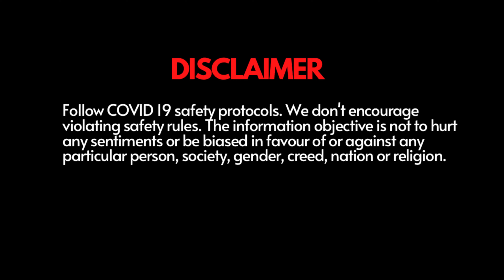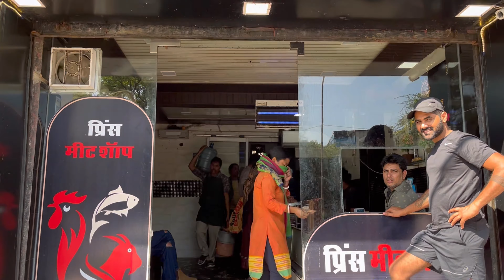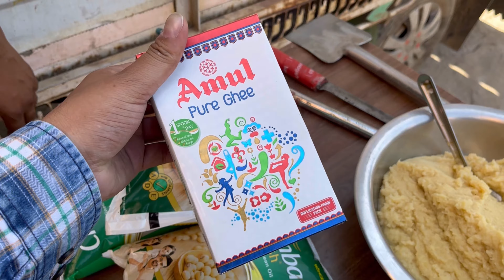YOUTUBE PLAY BUTTON UNBOXING CELEBRATION | 25KG देसी STYLE चिकन | JAIPUR NON-VEG FOOD | INDIAN FOOD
Restaurant Name -
ON THE WAY RESTURANT JAIPUR

G7-G8, Ganesham Tower, Amrapali Circle, Vaishali Nagar, Jaipur

Thanks to hukkum singh Shekhawat ji for showing so much support and whole team who are really cooperative.